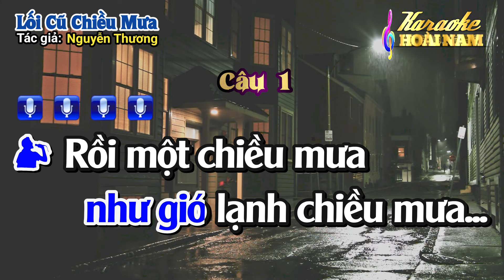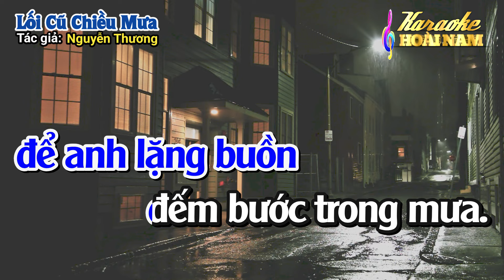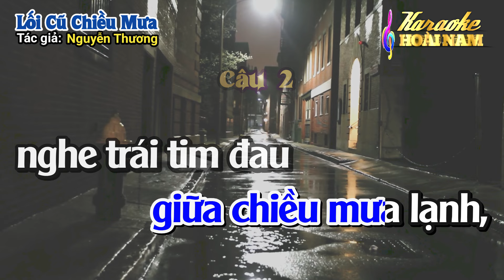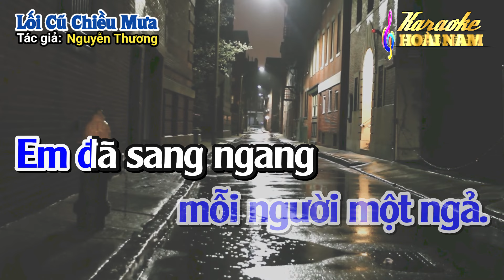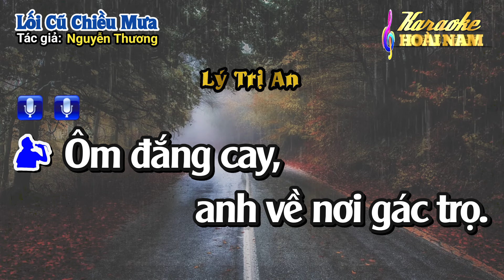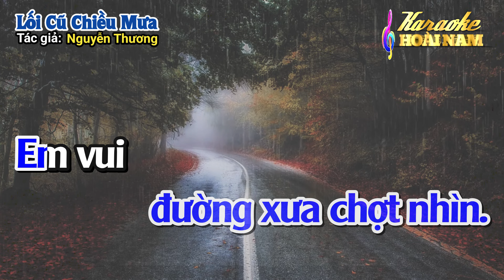Karaoke Lối Cũ Chiều Mưa - Dây Kép Thấp - Tác giả: Nguyễn Thương.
Karaoke Vọng Cổ Lối Cũ Chiều Mưa - Kép Thấp.
© Tác giả: Nguyễn Thương.
© Bài hát đã được cho phép sử dụng từ Tác giả - Cộng tác viên của kênh.